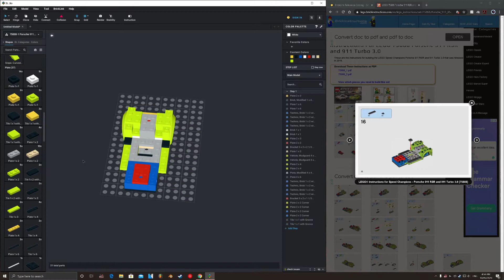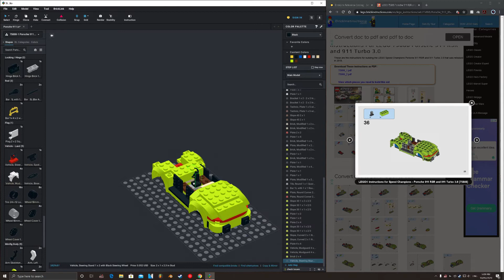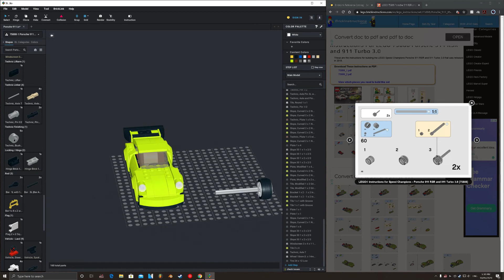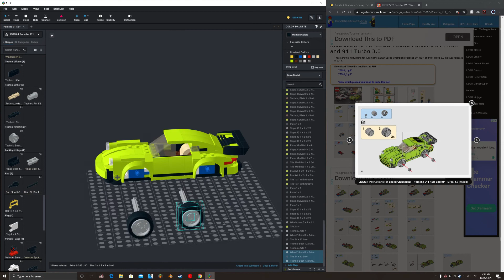LEGO Porsche 911 - DIGITAL SPEEDBUILD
Today I digitally create a LEGO Porsche 911 from the following set:
[Set 75888-1] Porsche 911 RSR + 911 Turbo

The LEGO model was created using BrickLink's Studio 2.0. The model was then exported as a Collada (.DAE) file, then imported into Blender. I then added lighting, realistic materials, then finally rendered the scene using Cycles.